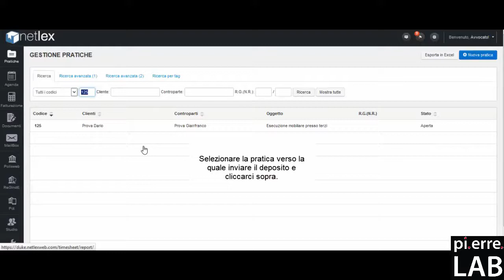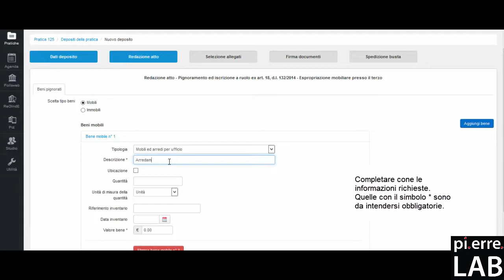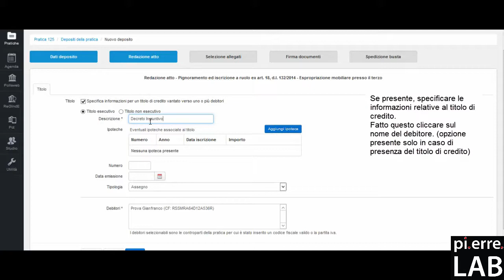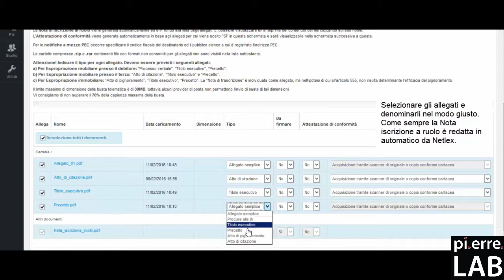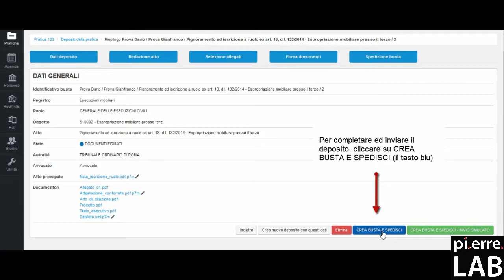Come iscrivere un Pignoramento? #22